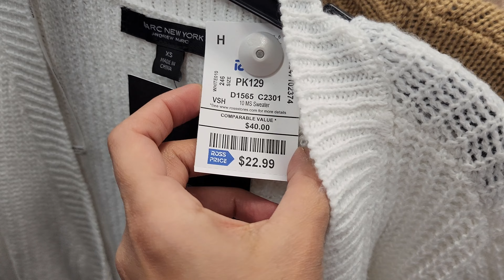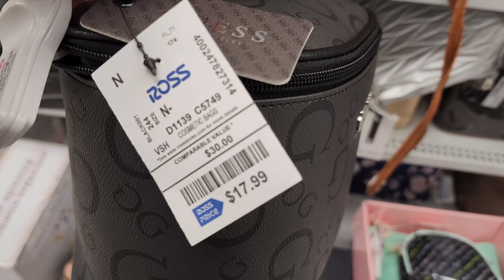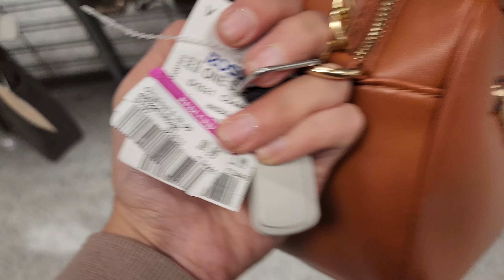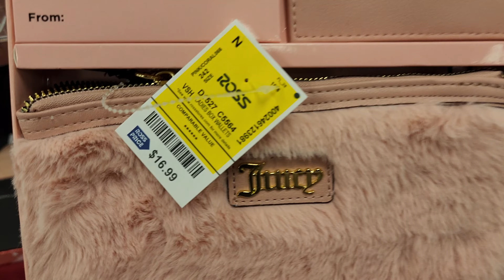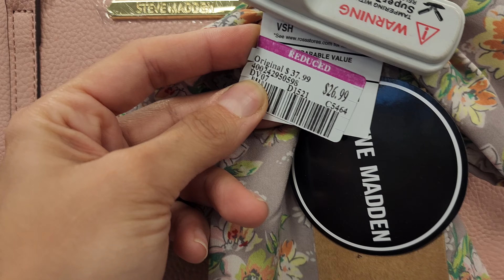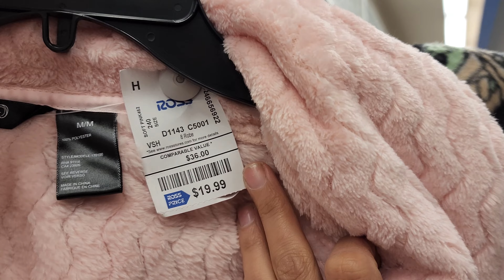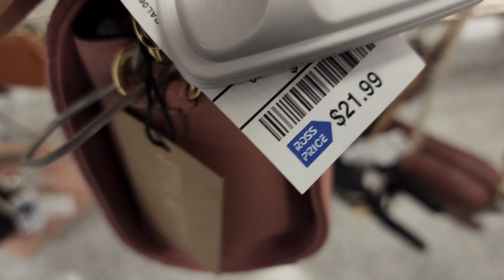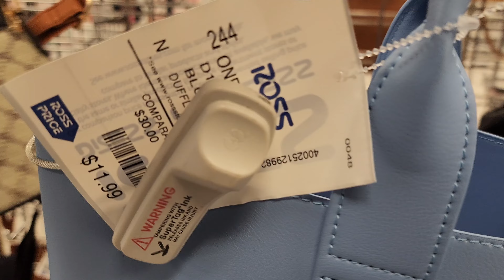ROSS DRESS FOR LESS / CLOTHING / 2023 STYLE!!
Hi Everyone! Come Shop with me at  Ross dress for less. Ross designer dresses and Fashion Dresses for less. Ross Maxi and Midi dress for less.